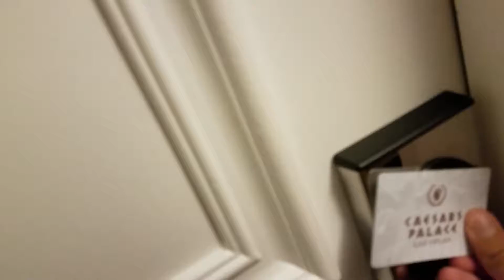Rio and caesar palace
song - Mewmore emotion remix